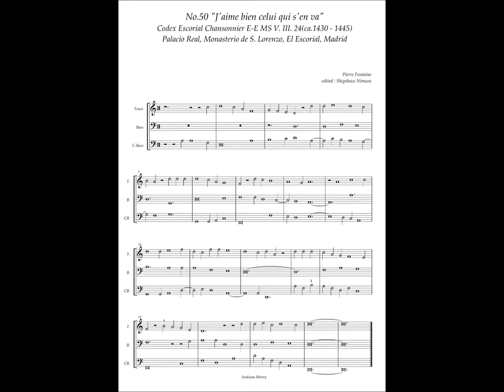Codex Escorial Chansonnier, No.50 (Pierre Fontaine) "J'aime bien celui qui s'en va"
Pierre Fontaine (c.1380 – c.1450)